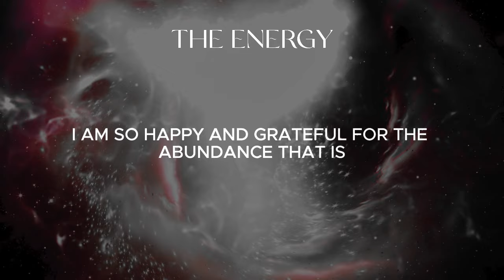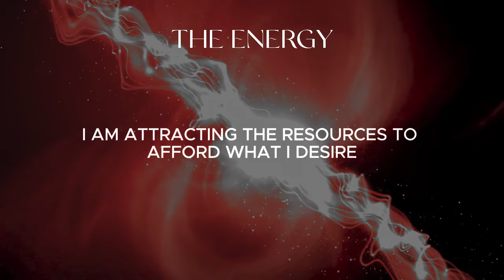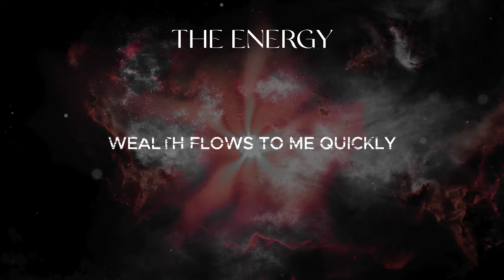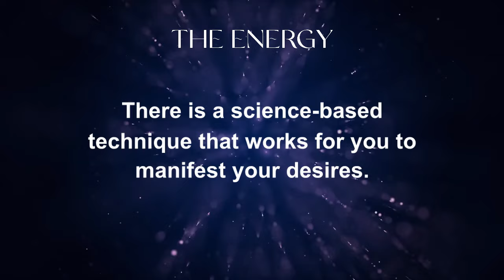ATTRACT MONEY WITH THE LAW OF ATTRACTION | MEDITATION FOR AN UNEXPECTED LARGE SUM OF MONEY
If you purchase through these links, in addition to having access to products at a great price, you will be supporting our channel.